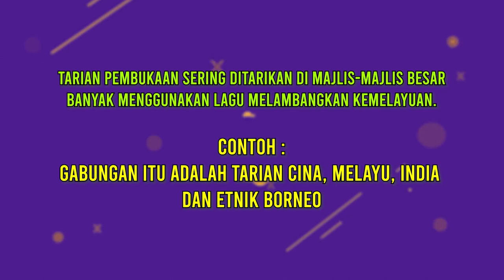DidikTV Eps 78 Seni Tari Tarian Pembukaan Siri 1